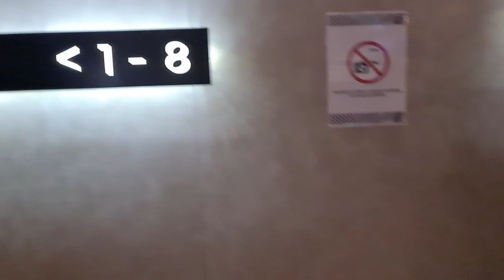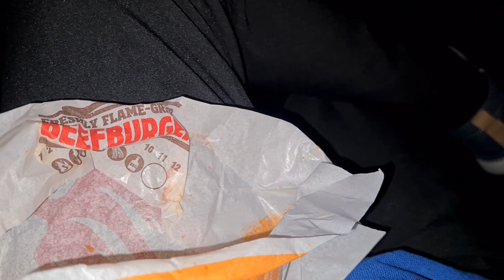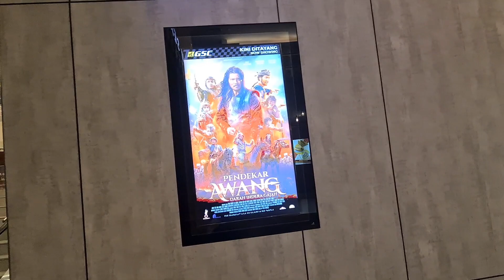SMUGGLING BURGER KING IN CINEMA DURING PENDEKAR AWANG DARAH INDERA GAJAH SCREENING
The whole country was talking about this new MatKilau spin-off which is not directed by famed director SyamsulYusof so I decided to watch this while I smuggle BurgerKing into my hall. The movie was decent but not able to beat Mat Kilau IMHO with some pretty weak casting. The villain was one dimensional but the burger was good :)